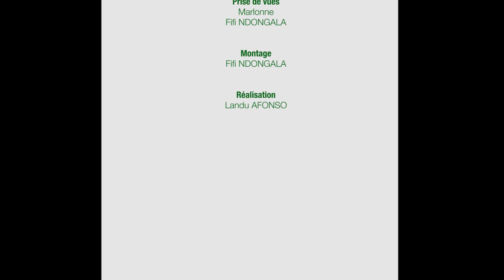Emission Masolo: GRAVE TEMOIGNAGE YA PAPA DIALUNGANA KIANGANI ( NKOLO YESU)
Emission masolo  ekolobelaka monene ya tata Kimbangu pe lingomba na ye